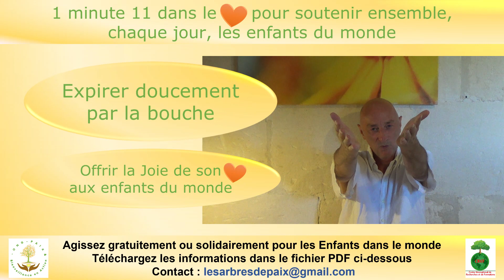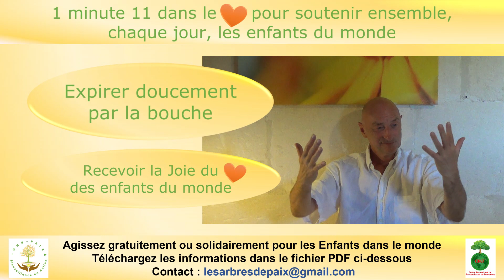Augmenter le meilleur en vous, 1 minute 11 dans le Cœur pour soutenir les enfants du monde #2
Voici le fichier PDF dont il est question dans la vidéo et qui vous propose 7 pistes gratuites ou solidaires pour soutenir, encourager, accompagner les enfants dans le monde à faire l'expérience de la Paix intérieure afin qu'elle rayonne à l'extérieur.

C'est avec beaucoup de plaisir que nous venons aujourd'hui, vous proposer, qu'ensemble, nous focalisions nos pensées sur la "Joie" afin de l'offrir aux enfants du monde et de la recevoir de leur part également grâce à cette vidéo

Ce moment de respiration en conscience dans le Cœur, pratiqué tous les jours est d'une puissance incommensurable.
Il apporte au enfants et aux jeunes le soutien, les encouragements et la joie de les pratiquer également. Au sein de l'ONG Paix & Bienveillance en Action, nous recevons chaque jour, de nombreux témoignages de réussites, de prises de conscience, d'engagement à envoyer des messages de Paix, de réaliser des gestes de gentillesse, de bienveillance qui engendre la confiance en soi, l'estime de soi et la connaissance de soi, de sa grandeur, de sa puissance de résilience, d'encouragement, d'entraide possible, même si on est éloigné de plusieurs milliers de kilomètres...

Nous vous invitons à réaliser des photos, des vidéos, de reportages et à nous les envoyer, afin que d'autres personnes dans le monde puissent être encouragées, à cette adresse mail